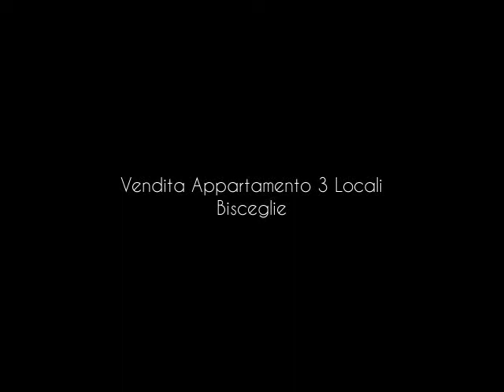Vendita Appartamento 3 Locali Bisceglie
Proponiamo in vendita in zona S. Lorenzo appartamento sito al piano medio in uno stabile ascensoriato composto da: ingresso, cucina abitabile, toilette con box doccia, 2 ampie camere da letto, ripostiglio. Doppia esposizione ...